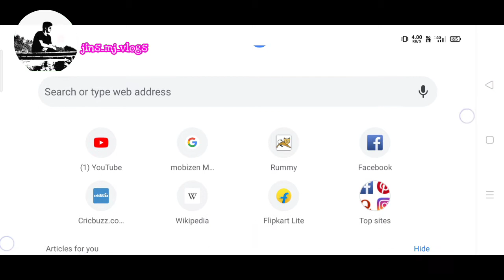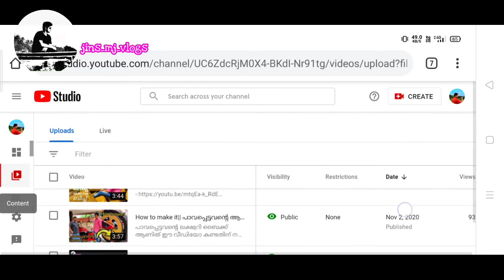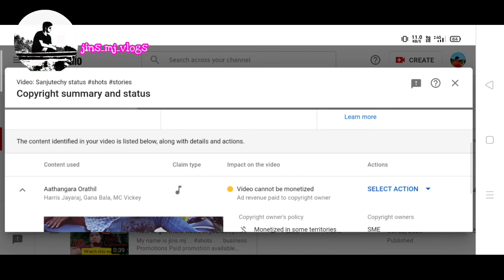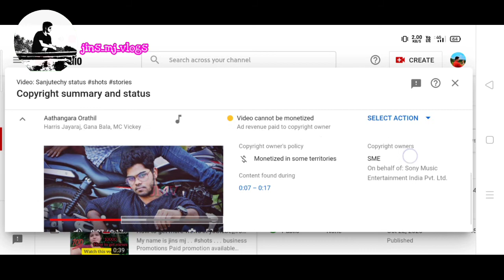how to remove copyright claim||how to remove copyright claim malayalam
jins mj

support guyzz

Using camera:mobile

Using vedio editing application :kine master

For thumnail :inshot&snapseed

For any doubt you can ask comments

 എന്നെയും എന്റെ ചാനലിലെ വീഡിയോയും ഇഷ്ടപ്പെട്ടു കഴിഞ്ഞാൽ മാത്രം ഈ ചാനൽ സബ്സ്ക്രൈബ് ചെയ്യുക

 എന്നെ സപ്പോർട്ട് ചെയ്തുകൊണ്ടിരിക്കുന്ന ഒരുപാട് വ്യക്തികളുണ്ട് അവർ എല്ലാവർക്കും ഹൃദയത്തിന്റെ ഉള്ളിൽനിന്നും ഒരു വലിയ നന്ദി

THANKS=for=ALL